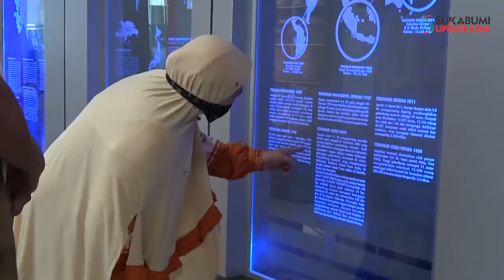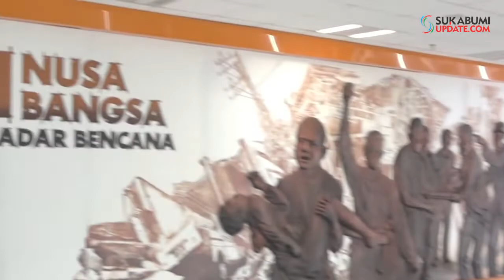Pesan COVID-19 dari Mamah Dedeh dalam Bahasa Sunda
Halo SahabatTangguh.
Ini adalah pesan Ustadzah Mamah Dedeh khususnya kepada Umat Muslim di Jawa Barat dan sekitarnya yang menggunakan Bahasa Sunda dalam menghadapi dan menyikapi pandemi COVID-19.